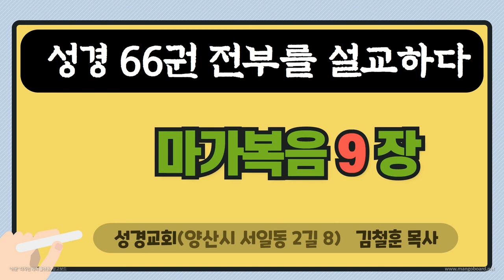성경_대하설교_성경교회의 대하설교- 마가복음 9 장